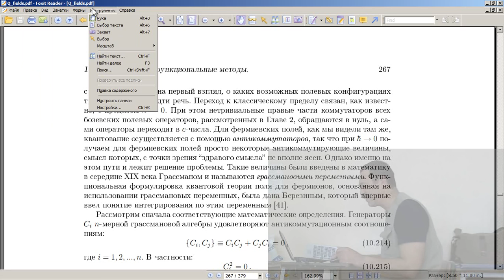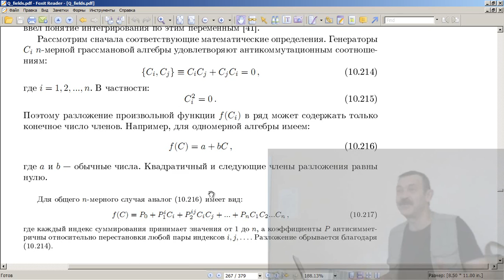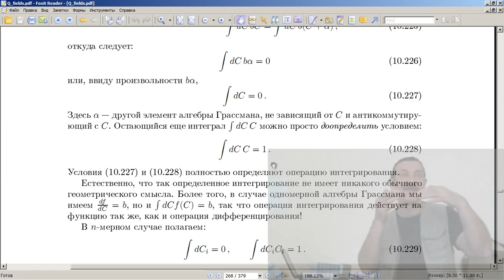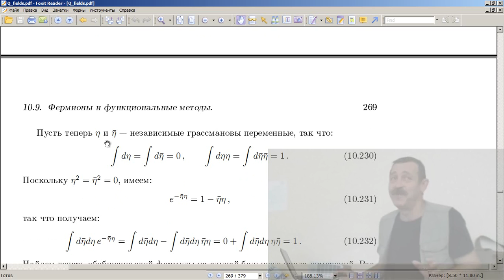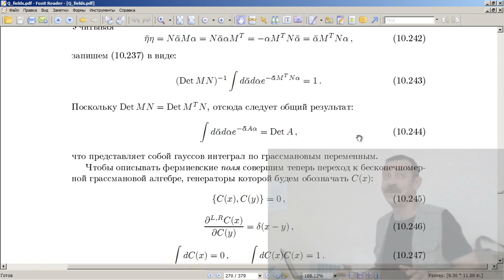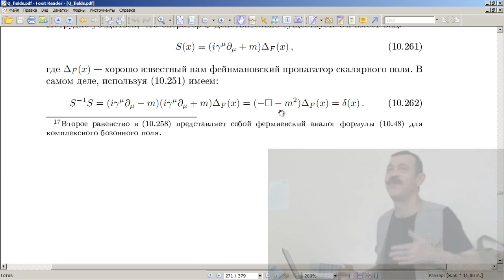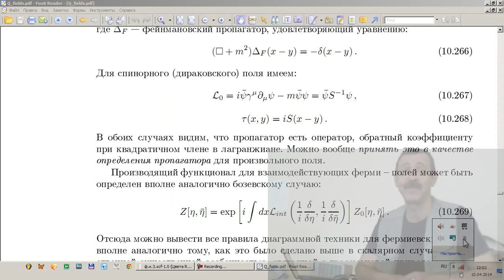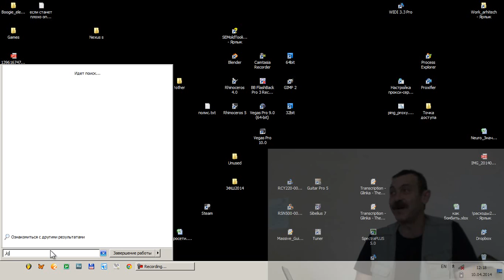Функциональное интегрирование Лекция 5